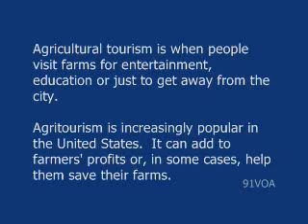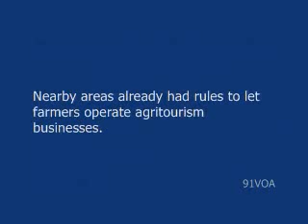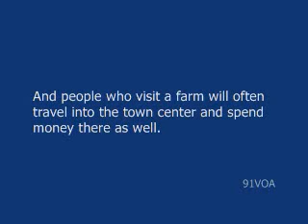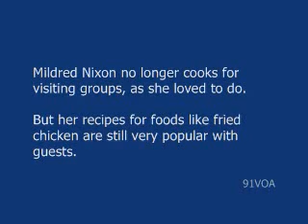【91VOA英文學習】鄉村旅遊企業